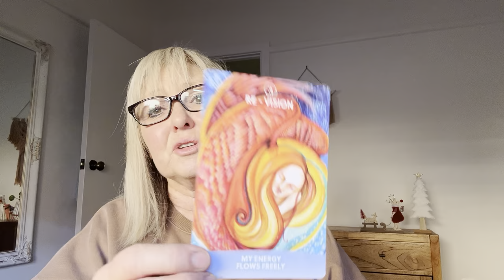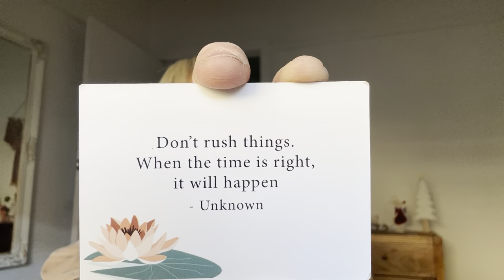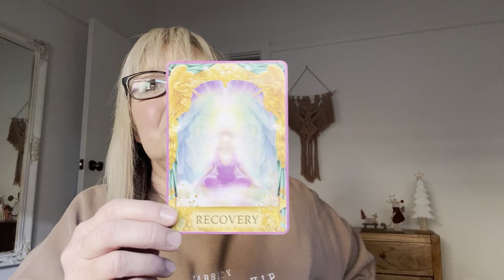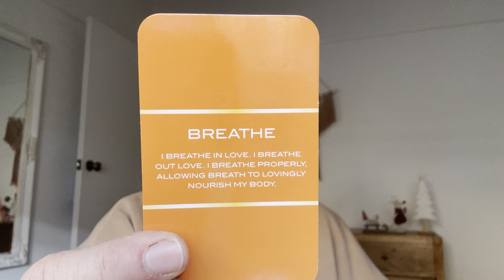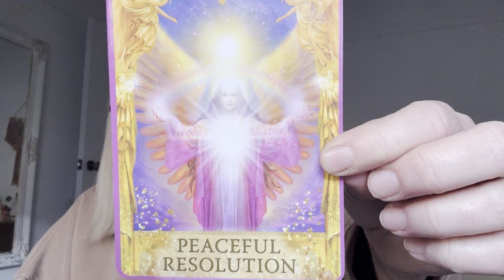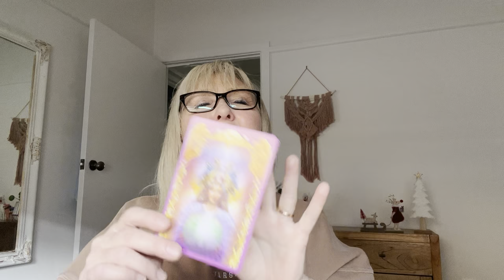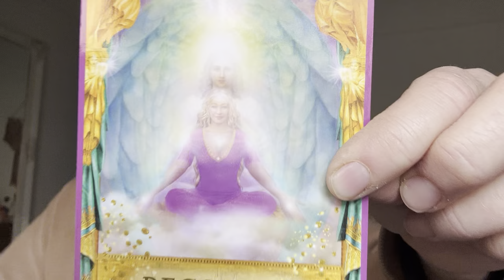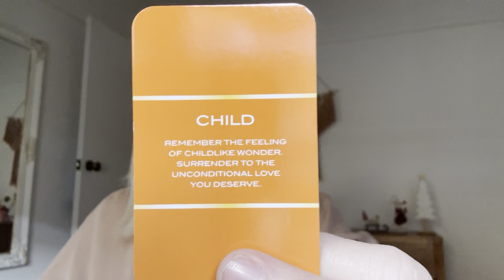WORLD PREDICTIONS 2024. Chrissy Fitzgerald Psychic.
World predictions 2024. Psychic. Tarot. Astrology. Prophet. Medium. England predictions 2024. Australia predictions 2024. New Zealand predictions 2034. American predictions 2024. Nostradamus. Simpsons predictions 2024. Financial predictions 2024. Economy predictions 2024. Mystics. Mystic. Beyond mystics.